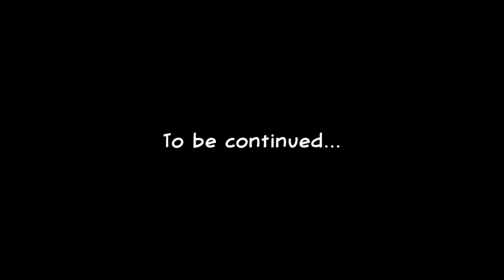Minecraft Far Lands or Bust - #144 - Hockey Stick Island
Free Standard Shipping on FLoB t-shirt orders over $30! (Valid May 1-8, 2012)

In Far Lands or Bust we are walking, without any cheats or mods, to the Minecraft Far Lands as a walk-a-thon fundraiser for Child's Play Charity! We're at 23% towards our new goal of $29,220.20 and you can contribute